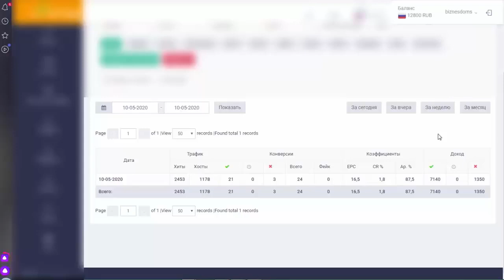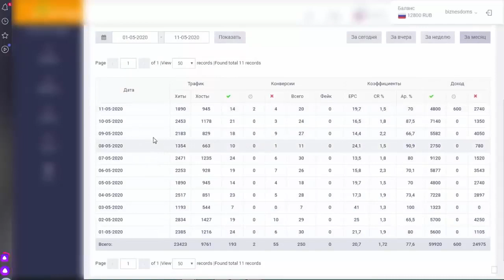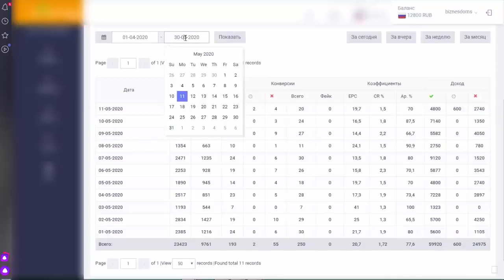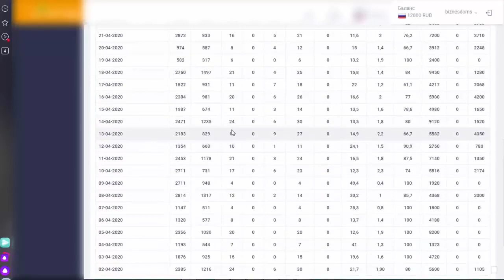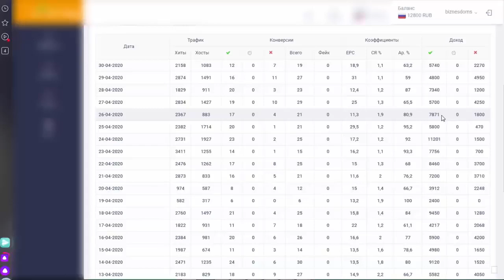НОВЫЙ ЗАРАБОТОК В ИНТЕРНЕТЕ 2024 БЕЗ ВЛОЖЕНИЙ!!! КАК ЗАРАБАТЫВАТЬ В ИНТЕРНЕТЕ ДЕНЬГИ#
заработок
заработать интернет
заработок вложение
интернет деньги заработать
вложение интернет
интернет работа
дополнительный заработок
деньги заработок